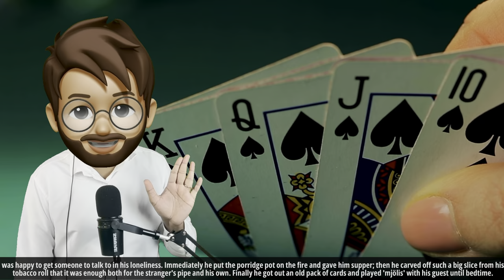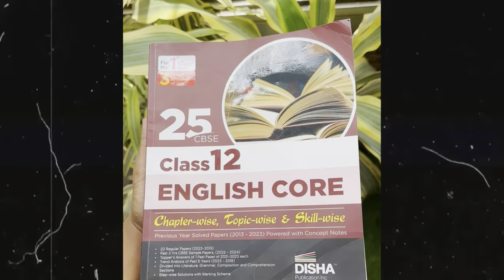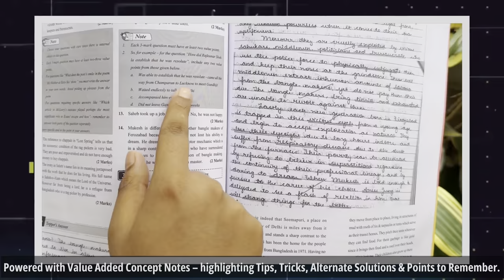The Rattrap Class 12 in Hindi | Animated | Full ( हिंदी में ) Explained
- class 12 pcm combo

- pcm combo Flipkart links

Class 12 pcb combo

- pcb combo Flipkart links